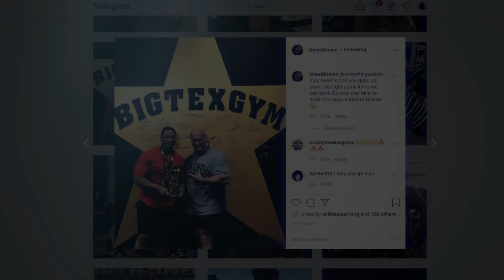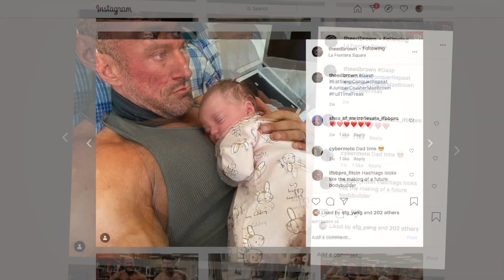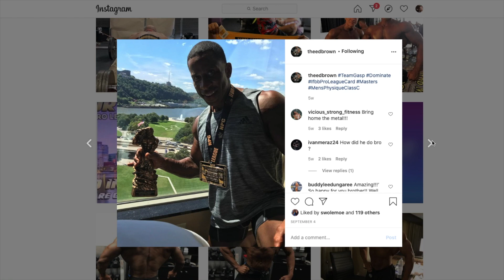Earned Never Given - Be The Hardest Worker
Ed Brown has put in the work and has earned it.

Now, after trials and tribulations Ed Brown has put in the work again and is at Masters Nationals for another run at qualifying for professional status.

"I am bringing a gnarly conditioned 217 solid ass pounds."

There is a different look from EARNED muscle through legit, programmed lifting and constant progression compared to genetically blessed or younger lifters. Ed has done a myriad of training styles including powerlifting, power building and strongman. The different styles has built an ultra dense look to Ed's physique but it has also given him knowledge and mileage that he transfers to his clients both competitor and general health alike.
Ed brown has also coached driven and hungry bodybuilders and powerlifters to win everything from meets to NPC contests to pro cards.

Big shout out to Big Tex Gym, Metroflex Gym and of course Destination for cultivating the no excuses atmosphere and mentality.